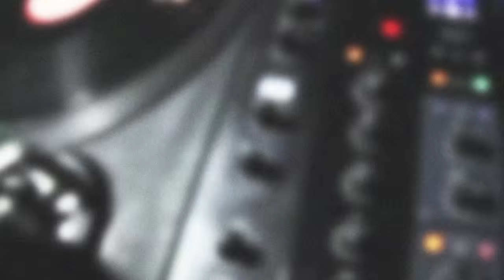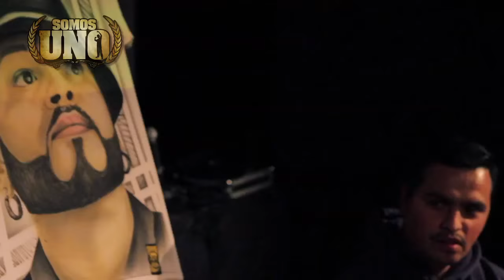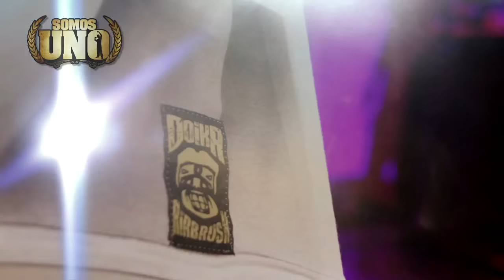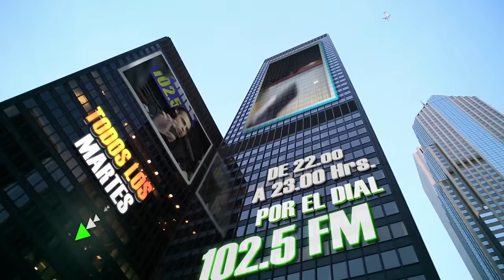"SOMOS UNO", Entrevistas "ZEBATACK, SHAAKI, NIKSON, DOIKA, KONGA RECORDS Y PHIL DAVERBO”.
Fanpage: @blackinpower